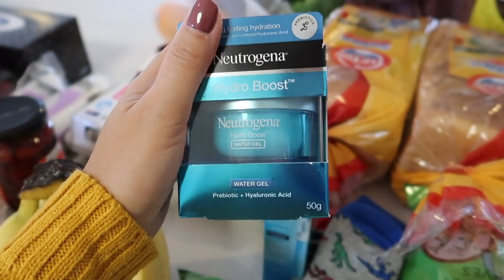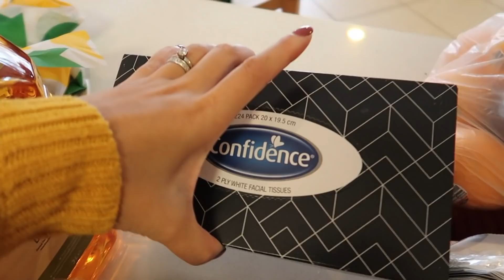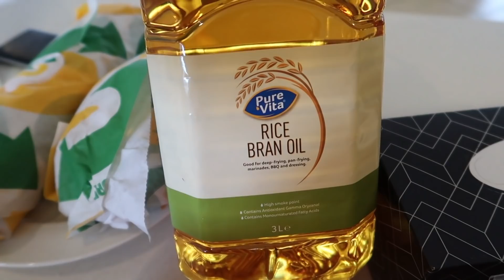CỬA HÀNG THỊ CHIC !!! | Vlog 141, Năm 2020